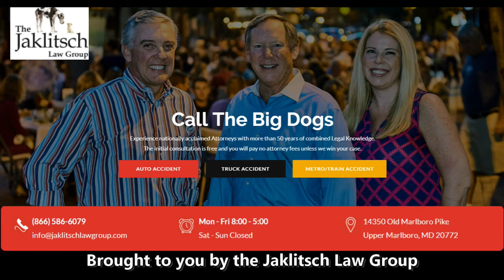Donta Scott - Terp Family - Maryland Basketball 2021/22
Donta Scott talks about the Terp family and how he knows Fatts Russell, Hakim Hart and Eric Ayala so well.   With Wayne Viener + Bruce Posner.